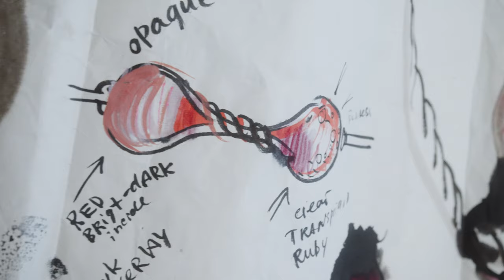Maria Koshenkova." BODEGONES " Exhibition at Marina Gisich Gallery 2021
This Film is showing glass sculptures  and the exhibition " Bodegones " of artist Maria Koshenkova at Marina Gisich Gallery  in Saint-Petersburg. Russia. October 2021. Film created by Vitalik Kovalenko  exlusively for Marina Gisich Gallery.